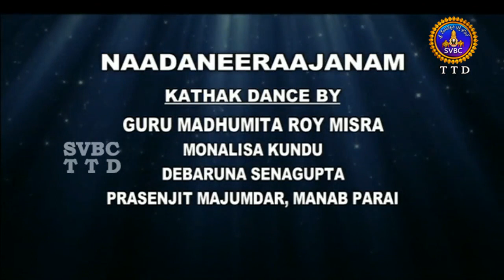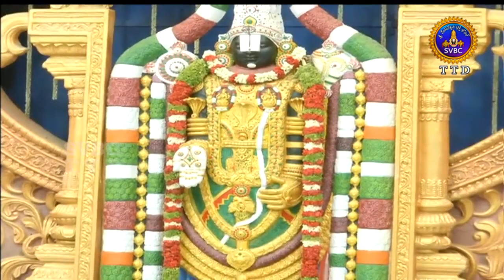Nadaneerajanam | 17-07-18 | SVBC TTD